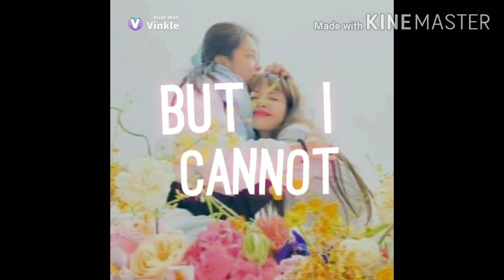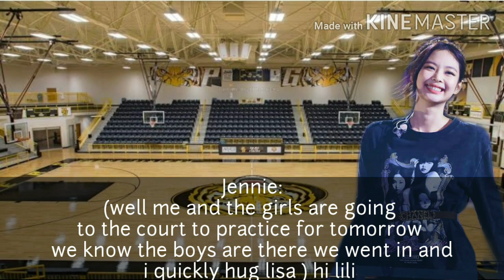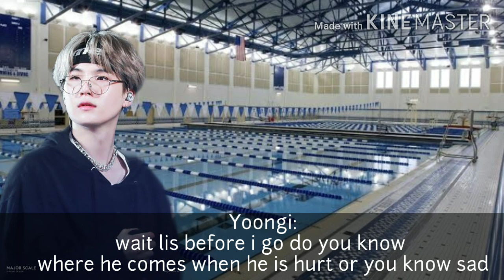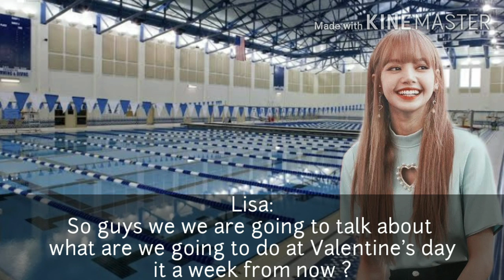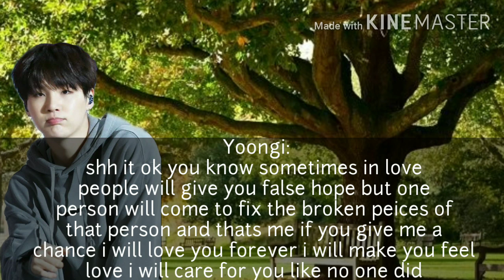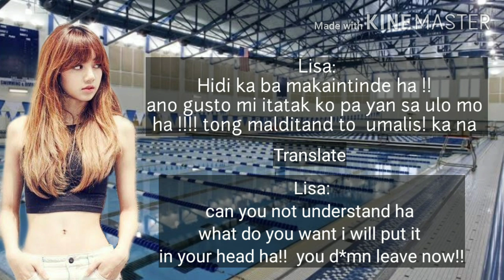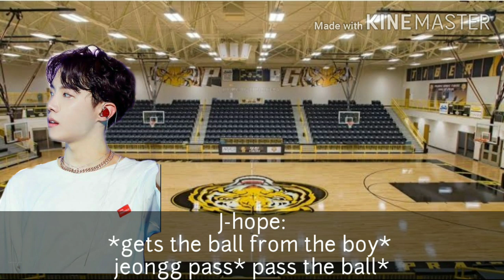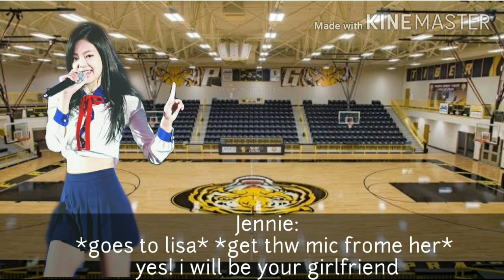My Secret Admirer (jenlisa)8-Official?